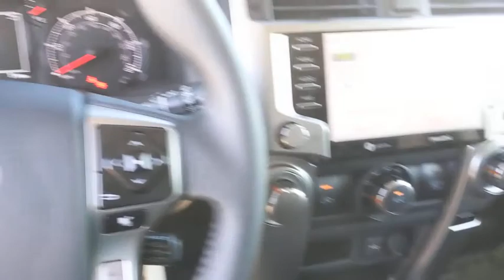2021 Toyota 4Runner San Antonio, Austin, Boerne, New Braunfels, Kerrville, TX 1210558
Super White New 2021 Toyota 4Runner available in Boerne, Texas at Toyota of Boerne. Servicing the San Antonio, Austin, New Braunfels, Kerrville, TX area.

31205 Interstate 10 Frontage Rd

White 2021 Toyota 4Runner SR5 4WD 5-Speed Automatic with Overdrive 4.0L V6 SMPI DOHC 4WD, Cloth.brbrDisclaimer: New vehicle pricing includes all offers and incentives. Tax, Title, Tags and Dealer doc fee $150.00 not included in vehicle prices shown and must be paid by the purchaser. While great effort is made to ensure the accuracy of the information on this site, errors do occur so please verify information with a customer service rep. Offers expire November 2,2020. Manufacturers Rebate subject to residency restrictions. Any customer not meeting the residency restrictions will receive a dealer discount in the same amount of the manufacturers rebate. Recent Arrival! Price includes: $1000 - TMS Customer Cash - Gulf. Exp. 11/30/2020